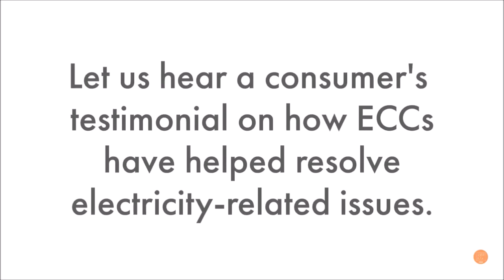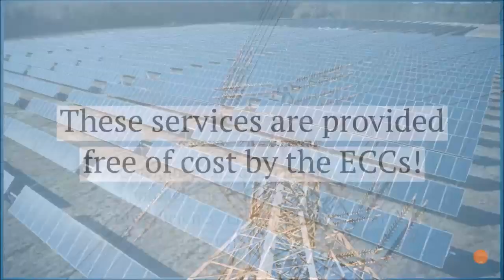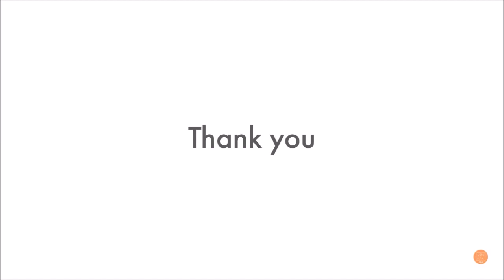Electricity Consumer Cell - Success Story - Ep 14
Find out how Ms. Lokeshwari from Vellore district, resolved the electric pole problem for her area with the help of Electricity Consumer Cell - Vellore.